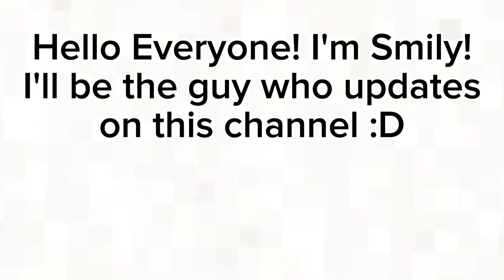Update With Smily!